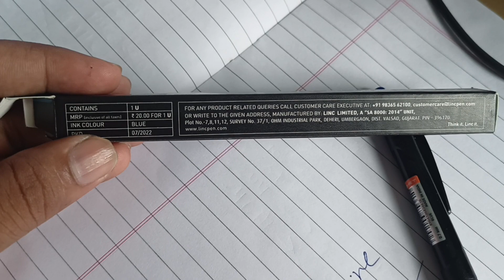pentonic blue tap pen beautiful design and smooth